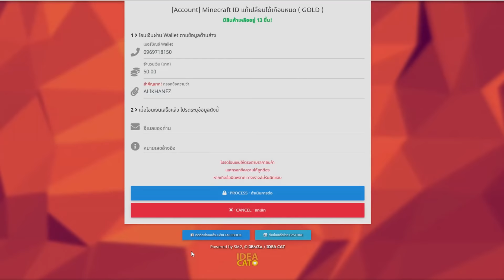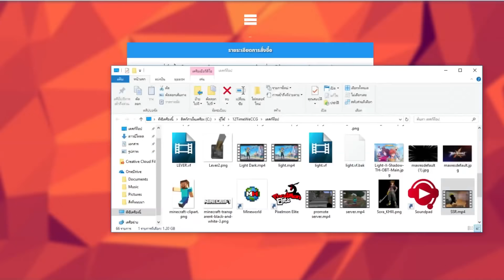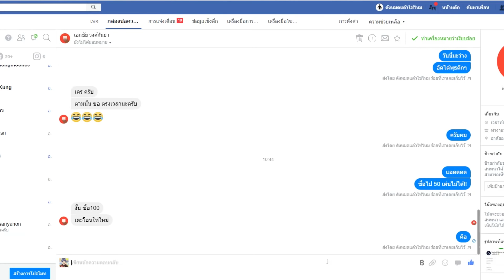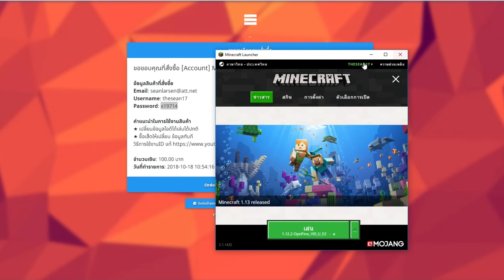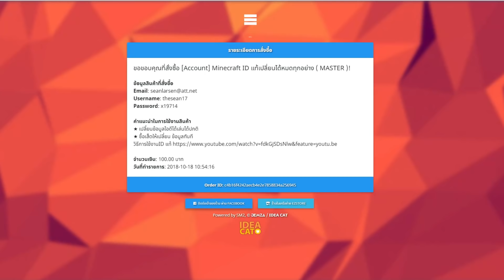ร้านไอดีแท้ที่มีไอดี Netflix ขาย 555 (Minecraft id แท้)